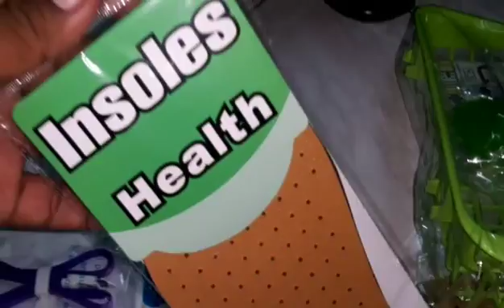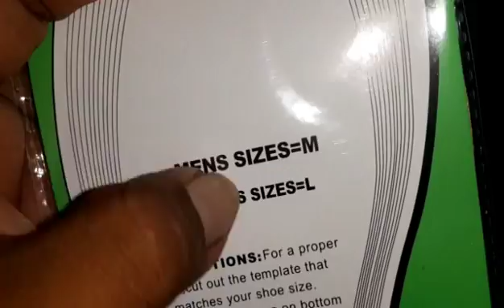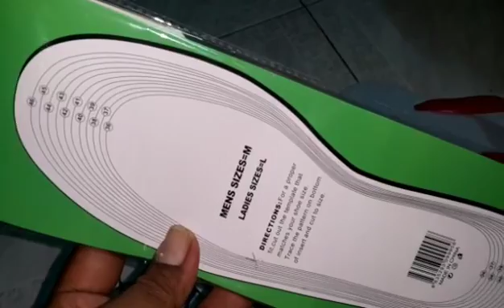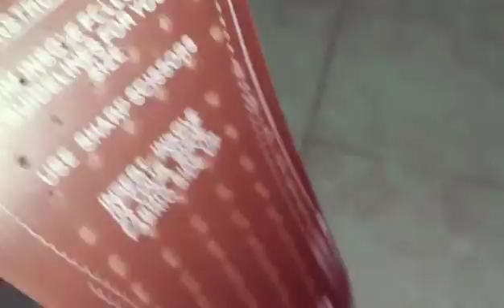แผ่นรองพื้นรองเท้า รองเท้าแตะ ที่ใส่สบู่ สายชาร์ทและดาต้า ที่ร้านทุกอย่าง20บาท